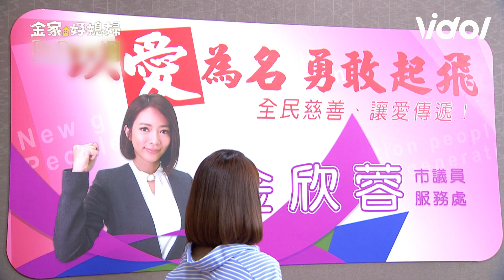江宏恩慘流落街頭怒吼張靜之讓我喝酒！呂雪鳳高宇蓁真摯母女情惹哭全網│ Vidol.tv